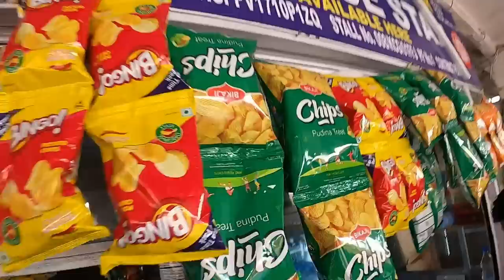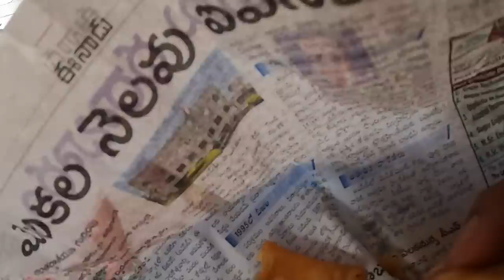Running For Train - My Pants Falling Down - Hyderabad To Nagpur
So I'm still stick after 2 weeks. Im struggling with my chest but I had to leave Hyderabad to go north as I make my way to Nepal. I was so confused with the train and I couldn't find my carriage.

I could not breath while running and I wanted to give up but I didn't. Anyway this was an experience I never want to repeat.